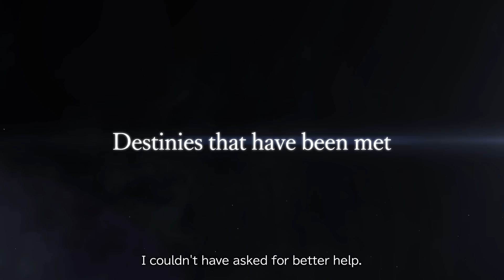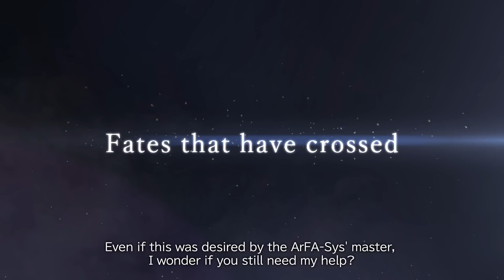Sword Art Online Last Recollection - Original Characters Trailer | PS5 & PS4 Games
Fates that have crossed intertwine again as original characters from 10 years of SWORD ART ONLINE games unite to fight once more!

SWORD ART ONLINE Last Recollection launches on PS5 and PS4 on October 6, 2023!

Every Digital Pre-order includes the Black Swordsman Weapons Skin Set pre-order bonus featuring iconic weapons from the SWORD ART ONLINE series!